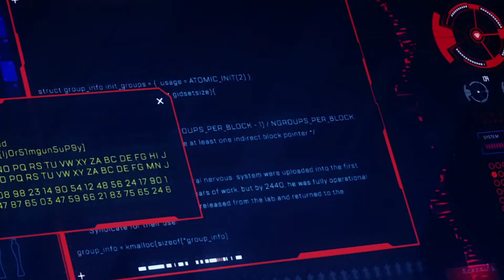Why Legends Don't Die In Apex Legends - Theory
In This Video I talk about my Theory on Why Legends don't die in Apex Legend's. Is thgere something more sinister in play with Kuben Blisk than we thought? Is my theory correct on why the legends don't die in the Apex games? or do you think it's way to far fetched. Let m,e know in the comments below what you think of this Apex Legends Lore Video with high levels of Theory Crafting!

🟥Gaming ID's, add me!!🟥
🎮 Playstation Addy: TDP74🎮

                                                🟥Gear used to shoot Video🟥
📷 Canon M50
🎤Shure Sm7B
🗜 Joby GorillaPod
🗜 Go XLR
⌨️Logitech G Pro Mechanical Gaming Keyboard
🖱 Logitech G Pro Gaming Mouse
📱Elgato Stream Deck
📟Elgato Game Capture Card HD60 S
📼Elgato Camlink
💡Elgato Key Light
🔦Neewer 700W Professional Photography Soft Box
💡Nanoleaf Lights
💡RGB Flood Light
Edited with
📝Adobe Creative Cloud